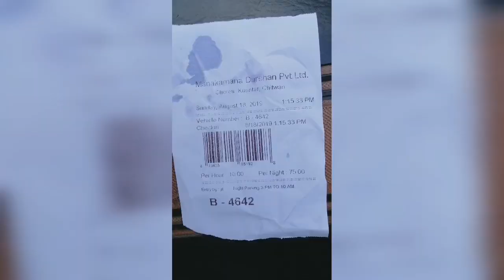|New Manakamana temple|-vlog